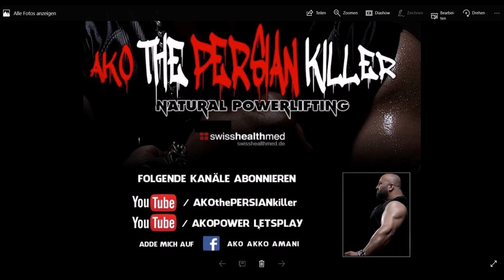Muttertag und die TASCHENLAMPE+SPONSOR Swisshealthmed Fitness YOUTUBE + Kraftsport